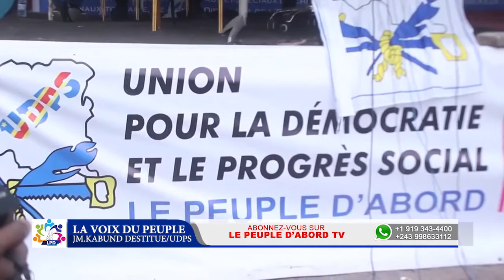JEAN MARC KABUND DESTITUE DE SES FONCTIONS ET EXCLU DE L'UDPS